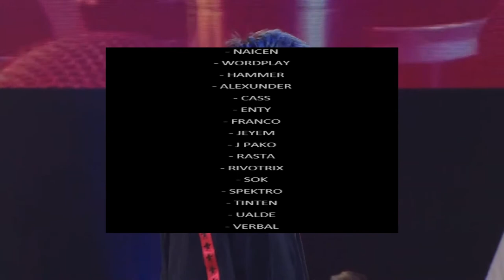💡 Red Bull Uruguay 2021 todos los clasificados.💡